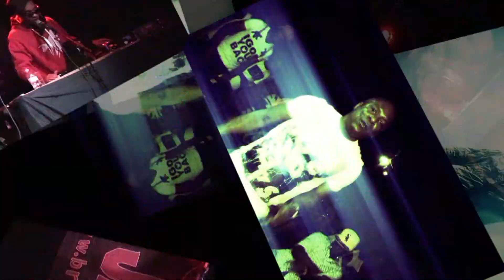Ericson Crazy GMM TV Live muzic